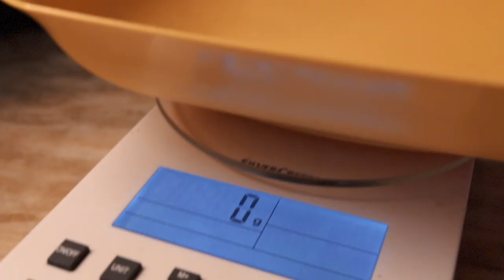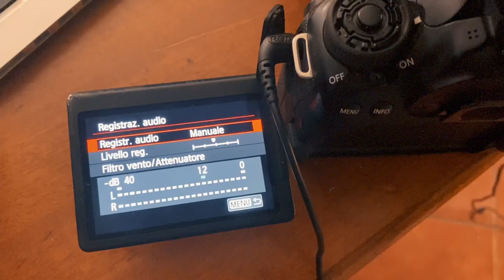Test e recensione Rode VideoMic PRO + e vecchio Rode VideoMic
Rode VideoMic Pro +
Rode Videomicro

Iniziano ad arrivare i primi pacchi e si fa l'unboxing, recensione e test del nuovo Rode Videomic Pro + (o plus) e del Rode VideMicro.
Due fantastici microfoni, che mi permetteranno di portare avanti questa serie di video, con una qualità ottimale dell'audio.
GRAZIE!

La mia attrezzatura audio-video e gli accessori / my audio-video equipment and accessories: